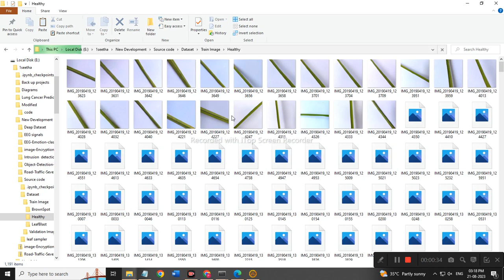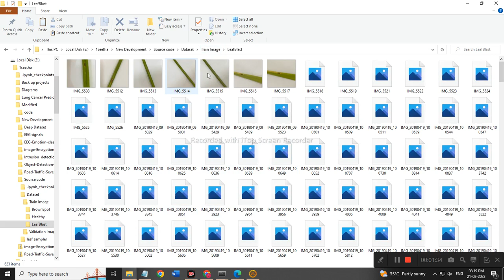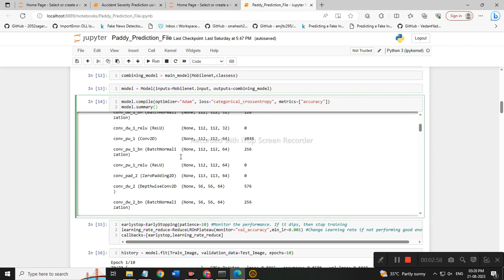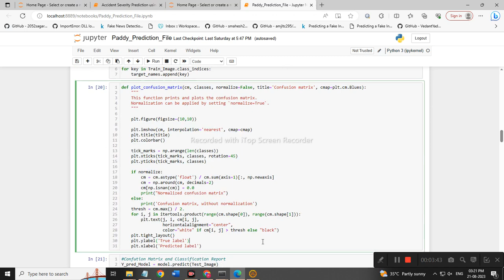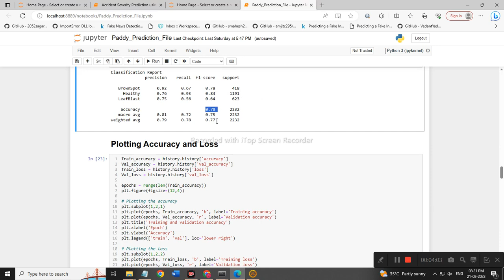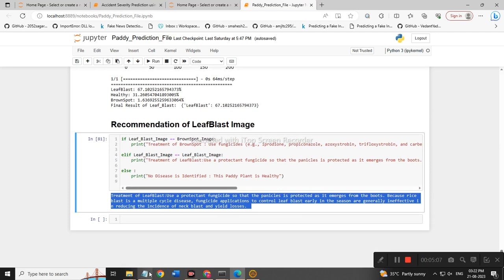Paddy Plant Disease Identification using Mobilenet Algorithm and Treatment Recommendation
1Crore Projects
Address:
Landmark : Opp to Vijaya Hospital

We Guarantee :-

 Affordable Rates
 Quality Content

SERVICES:-

 SRS Document
 Design Document
 Prototype Code
 Viva Preparations
 Final Deliverable